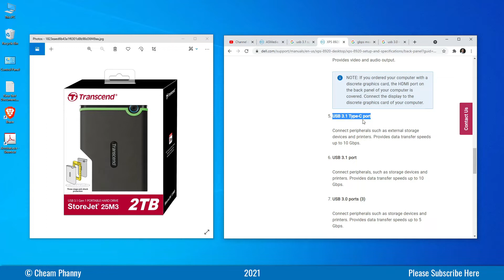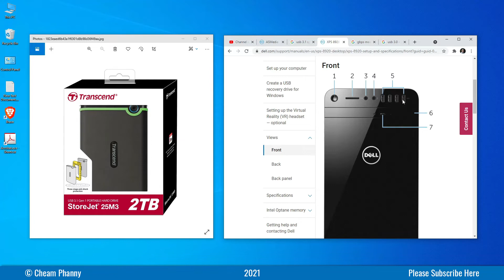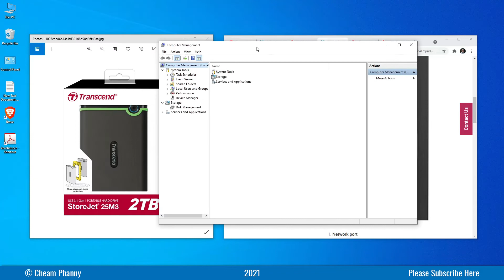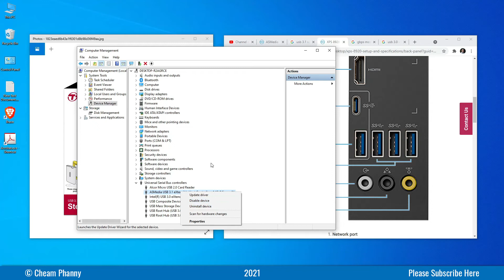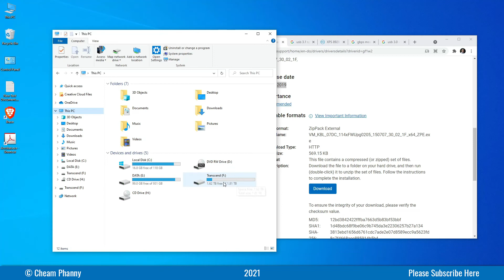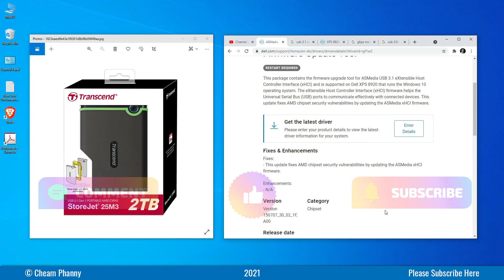𝐄𝐏 𝟏𝟔𝟕 - វីធីជុសជុល USB 3.1 មិនដំណើរការនៅក្នុង Windows 10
អរគុណការឧបត្ថម្ភមកកាន់ Channel ខ្ញុំ ABA: 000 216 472

Topic: វីធីជុសជុល USB 3.1 មិនដំណើរការនៅក្នុង Windows 10

I share knowledge about the Technology of Computer and Phone.
~Learn~Search~Share~